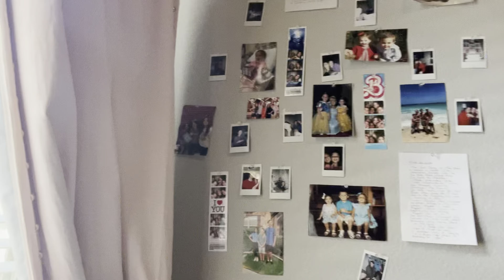i saw NIALL HORAN for the first time live!! (concert get ready with me and vlog)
niall is one of my favorite singers ever and grew up listening to One Direction so it was so exciting to get to go hear him live in concert so join me while I get ready and watch a few clips!!